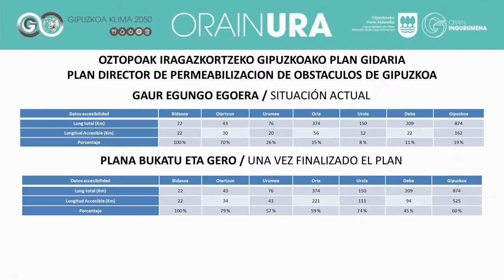Oztopoak iragazkortzeko Gipuzkoako Plan Gidaria / Plan Director de permeabilización de obstáculos